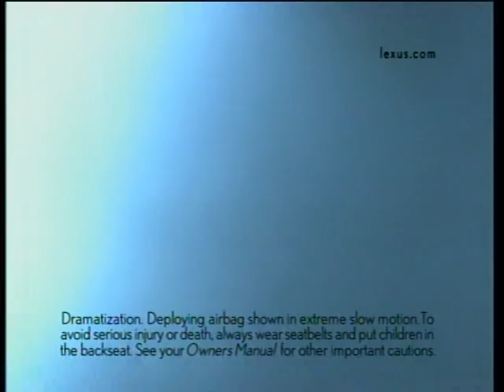Lexus ad (2002, airbag)